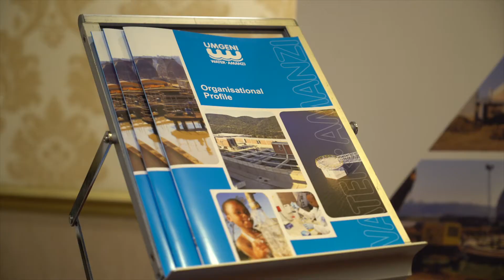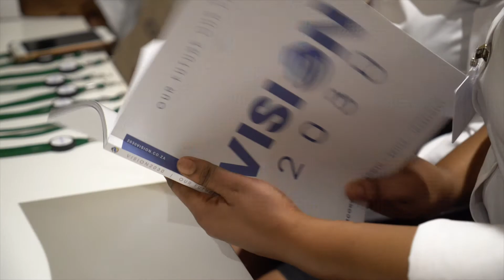2019 Vision 2030 Summit Highlights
The annual Vision 2030 platform includes a coffee table Publication, Summit and Awards.  The Spirit of Vision 2030 – initially endorsed by the National Planning Commission – has three core objectives:
Make the NDP accessible to all South Africans through our Publication
Bring public and private sector stakeholders together in partnership to expedite realisation of the NDP’s goals through our Summit
Stimulate greater private sector participation by showcasing organisations making strides in the name of the NDP through our Awards